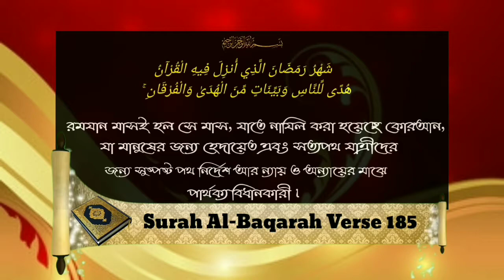রমযানের শেষ দশকে আমরা কি ভাবে ও কি কি আমল করবোᴴᴰ┇by শাইখ আব্দুল মাতিন আল মাদানী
রমযানের শেষ দশকে আমরা কি ভাবে ও কি কি আমল করবোᴴᴰ┇

In the last decade of Ramadan we will do what and what to do.

रमजान के आखिरी दशक में हम क्या करेंगे और क्या करना है।